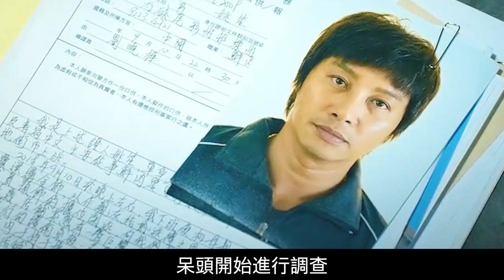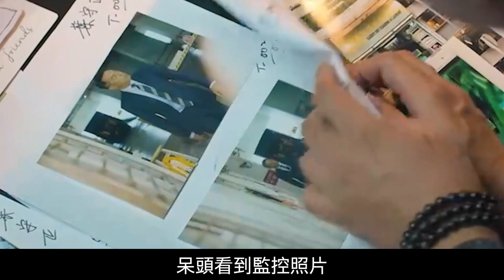【汪哥】劫匪團夥被團滅，呆頭員警破案險些領盒飯，兇手竟不止一人